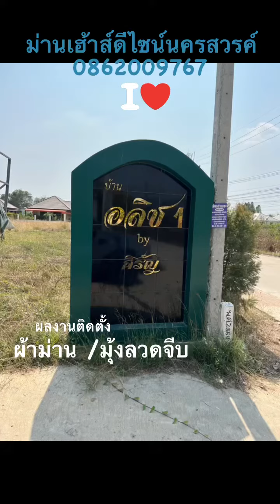ผ้าม่าน/มุ้งลวดจีบ